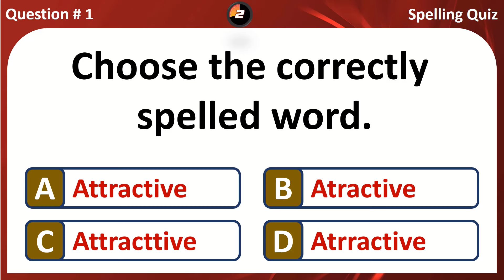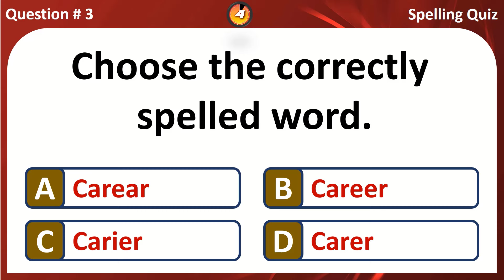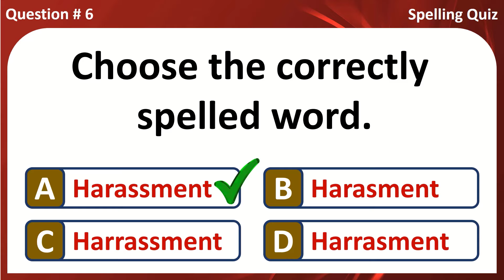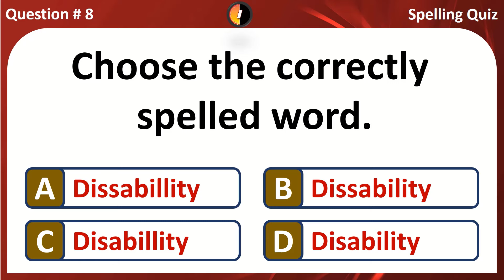WORDS SPELLING EXERCISE | SPELLING QUIZ #6 | CAN YOU SCORE IT 100%, 10/10?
Spelling Quiz video
Words spelling is the forming of words with the correct letters in the correct order. It is a set of conventions that regulate the way of using letters to represent a language in its written form.
In this video, we bring you 10 words spelling quiz questions to answer, to build your vocabularies. You have 10 seconds to answer each question. You may pause the video at any point if you need more time.